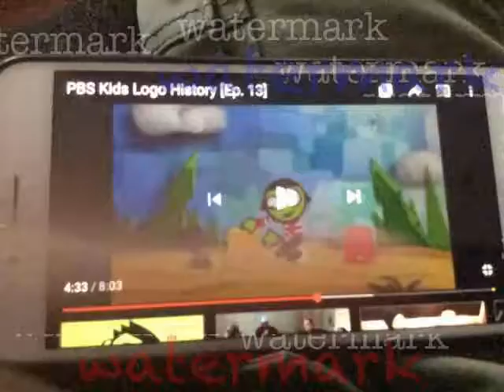PBS kids reversed 7